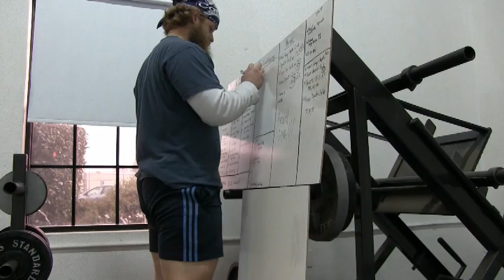Untamed Strength's 1st Motivational Video - Be an Individual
speech by Eric Thomas